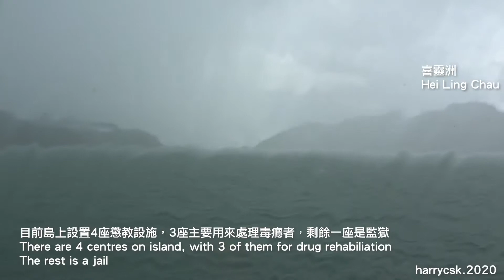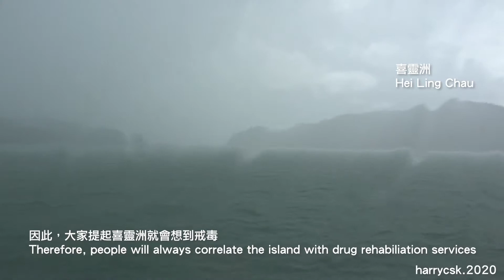【Nice Boat】新世界第一渡輪 First Ferry：中環 Central ~ 梅窩 Mui Wo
現在為大家帶來Nice Boat第二彈——新渡輪快速渡輪中環至梅窩航線
這次嘗試了添加地標標示和相關介紹，以傳承CR View的本意

This is the second video for Nice Boat Series: NWFF Fast Ferry from Central to Mui Wo
This time I attempted to take my experience in creating CR View series by marking the place of interests along with introductions.
I hope you can enjoy on this boat POV!

船體 Fleet：新輝伍 First Ferry V
拍攝器材：Sony Handycam FDR-AXP 55